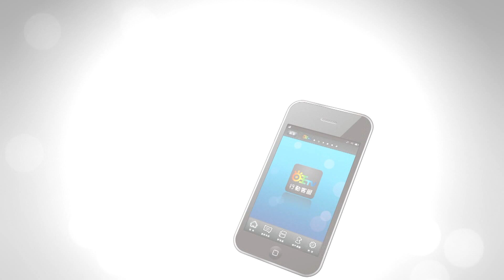世新新聞 欣欣水泥森活園開幕 活絡阿里山觀光旅遊軸線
109年7月31日 (五) 世新新聞

欣欣水泥森活園開幕 活絡阿里山觀光旅遊軸線

位於大阿里山入口處的欣欣水泥，廢棄了近10年之後，將生冷的工業水泥產業轉型觀光工廠， 31日開幕營運。嘉義縣長翁章梁樂見水泥產業轉型文化觀光商品，成為阿里山觀光廊道旅遊的生力軍，歡迎全國遊客來一趟水泥觀光樂園之旅。